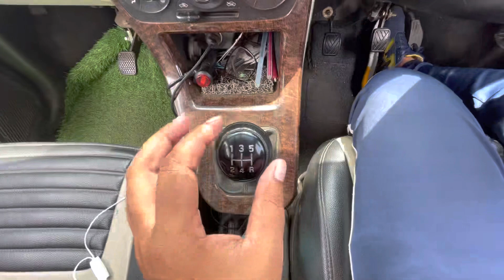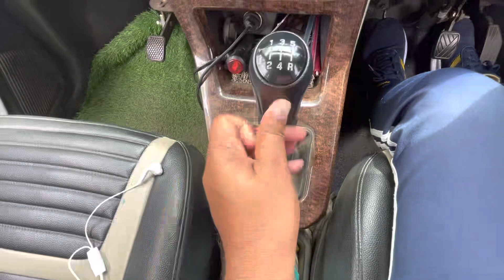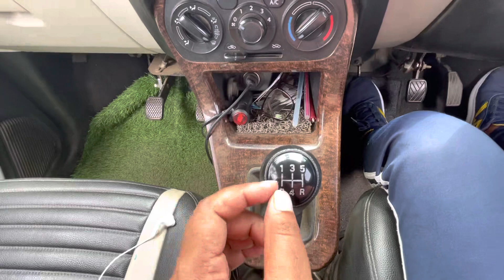गैर लगाने का सबसे best solution !!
Gair Lagane ka sabse best solution garantee ke sath bol sakta hu ki kabhi problm nahi hogi